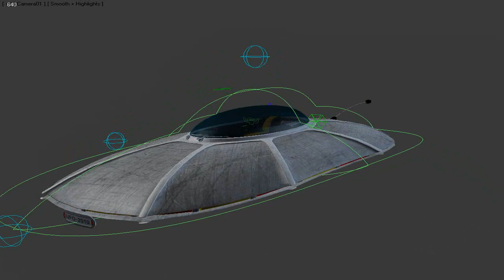Cartoon UFO RIG